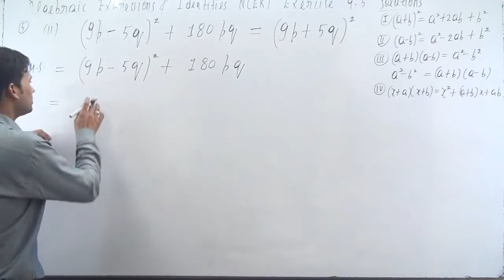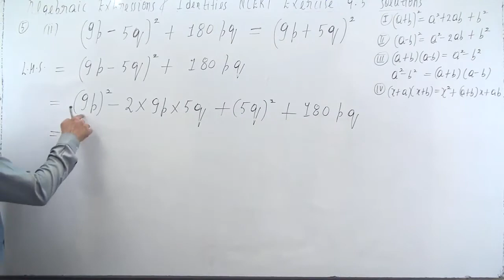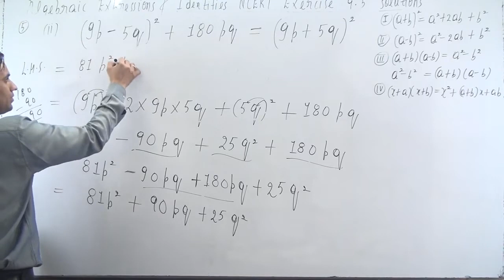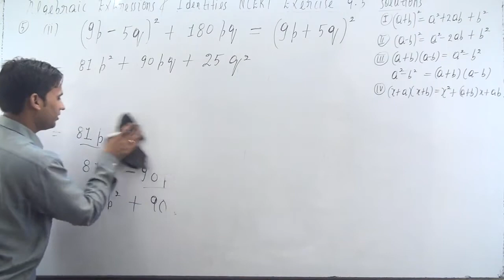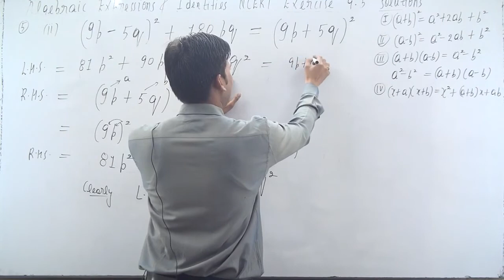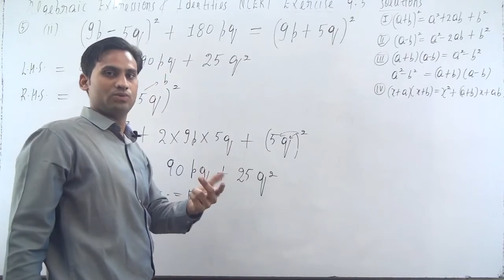Show that.(ii) (9p – 5q)^2 + 180pq = (9p + 5q)^2 | Class 8 maths chapter 9 exercise 9.5 ques 5 (ii)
algebraic expresiions and identities exercise 9.5 question number 5 (page number 151)
Show that.(ii) (9p – 5q)^2 + 180pq = (9p + 5q)^2